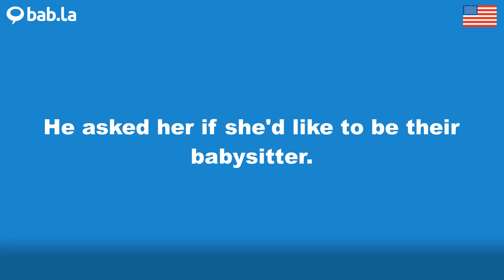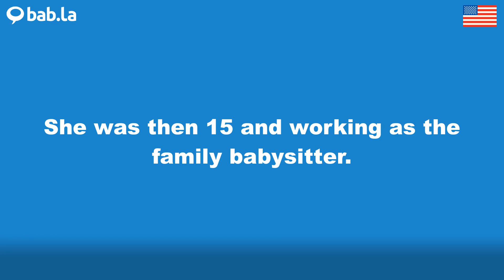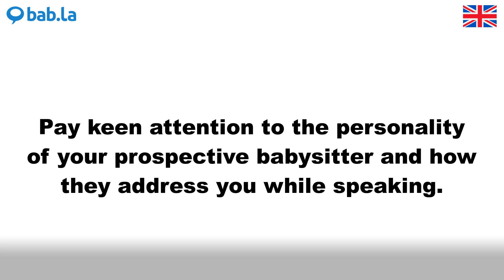BABYSITTER pronunciation | Improve your language with bab.la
Improve your spoken English by listening to BABYSITTER pronounced by different speakers – and in example sentences too. Learn and love languages with bab.la.